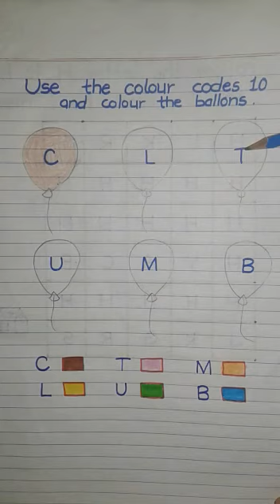Class lkg. Gk activity.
Rajandeep Madam